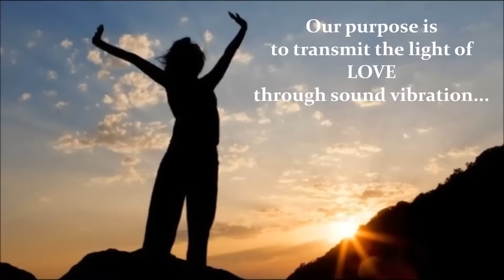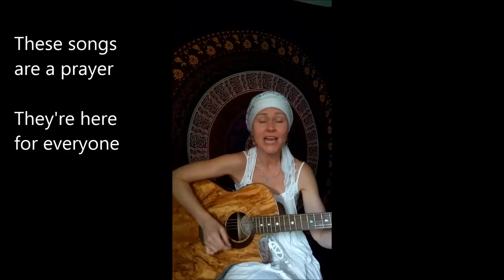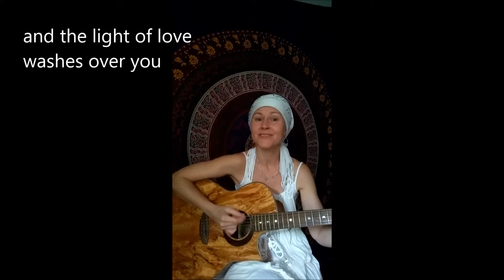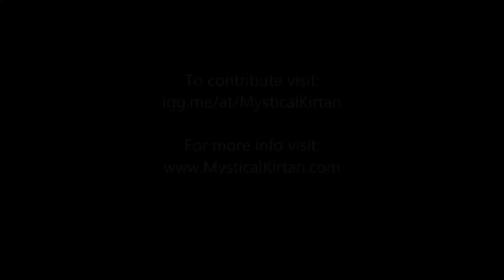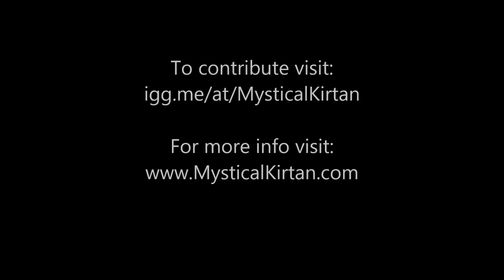Mystical Kirtan's New Album IndiGoGo Campaign Video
Please help us finish our first full length kirtan album, "The Bridge To Where You Are."  Visit our campaign page to see how you can help